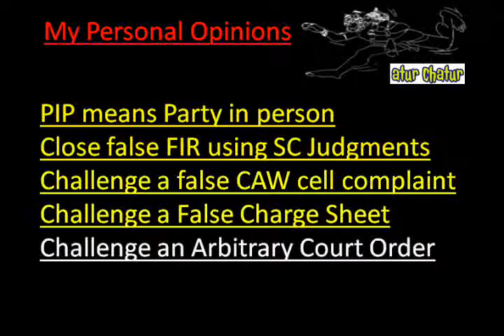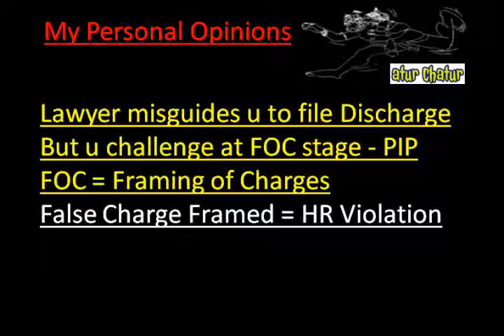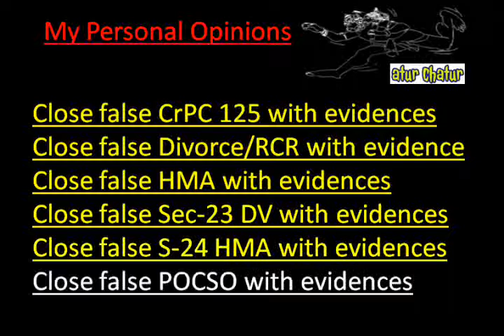Wakefield Top Lawyer NRI Legal Services Best Advocates Non Resident Indian Law Firm India